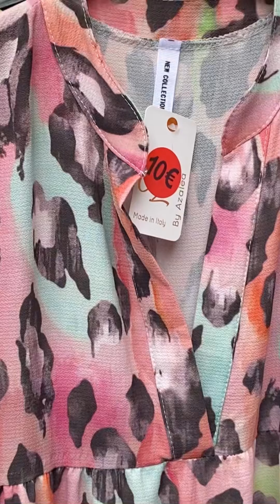Magasin de vêtements 11.07.2021